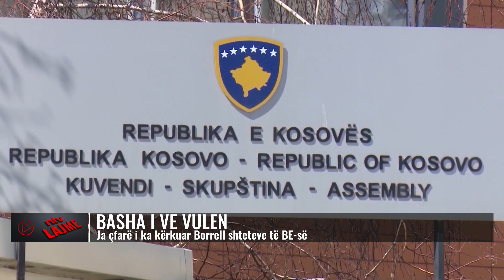Basha i ve vulën/ Ja çfarë i ka kërkuar Borrell shteteve të BE-së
Deputeti i Vetëvendosjes, Dimal Basha ka deklaruar se emisari i Bashkimit Evropian, Miroslav Lajçak nuk po e trajton Kosovën në të njëjtën mënyrë siç po bën me shtetin e Serbisë në kuadër të dialogut.
Madje mos heqja e masave nga Bashkimi Evropian për Kosovën, sipas tij, shpërfaq formën e pa barabartë të trajtimit që emisari Lajçak i bënë palës kosovare në dialog.
“Kjo shpërfaq formën e pabarabartë të trajtimit që na e bën Lajçak. Lajçak si duket i lë disa marrëveshje tona anash, ose i len në fund ku ne nuk pajtohemi për shkak se duhet të ketë sekuencim të zbatimit të të gjitha marrëveshjeve. Dhe mendoj që kjo është bindja jo vetëm e Bislimit, por e gjithë neve që nuk ka për me u trajtu pa barabarësisht, me fjalë të tjera kërkojmë barazi dhe implementim, të të gjitha marrëveshjeve e Lajçak nuk duket që po e kryen”, tha Basha.
Sipas deputetit të VV-së,  meqenëse ka një dakordim mes palës kosovare dhe emisarit Lajçak, përfaqësuesi i lartë i BE-së, Josep Borrell do të duhej që t’i dërgonte letër vendeve anëtare të BE-së, për heqje të të masave kundër Kosovës.

𝐀𝐮𝐭𝐨𝐫 : NTV